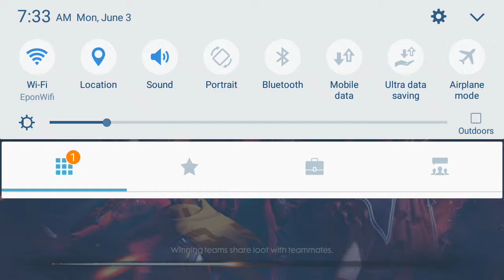Noobs are alway better than pro....😎